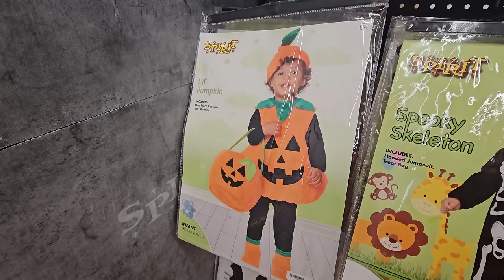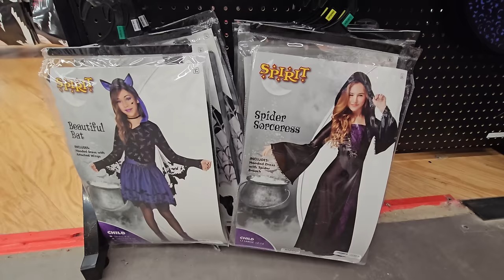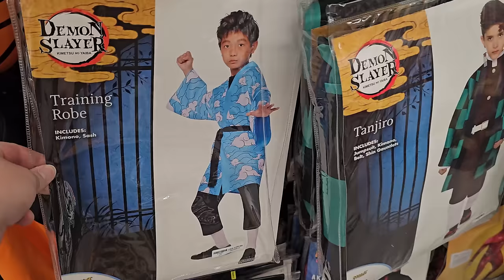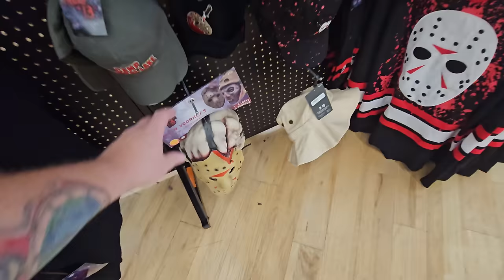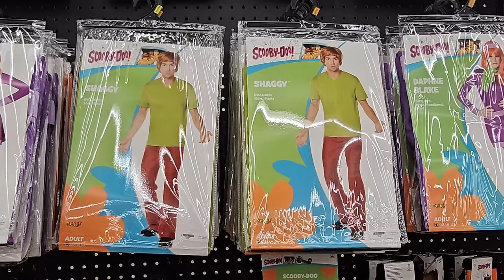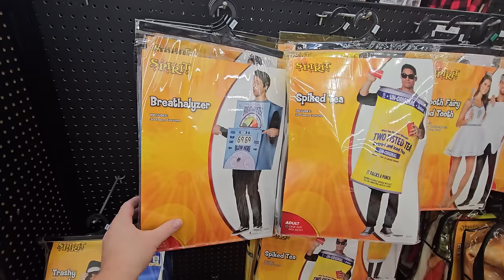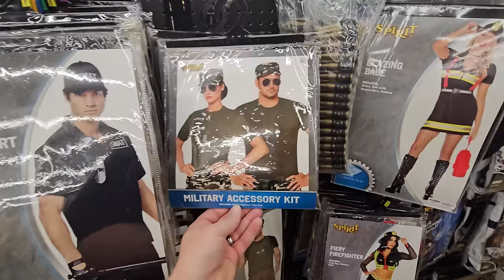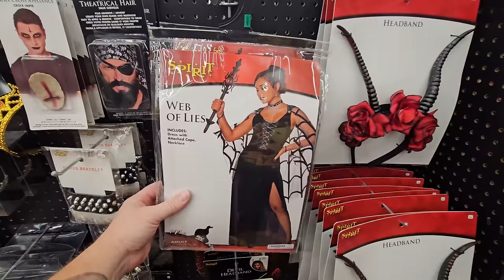EVERY HALLOWEEN COSTUME AT SPIRIT HALLOWEEN 2024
This video was filmed on location at
Spirit Halloween
6725 Strip Ave
North Canton Ohio